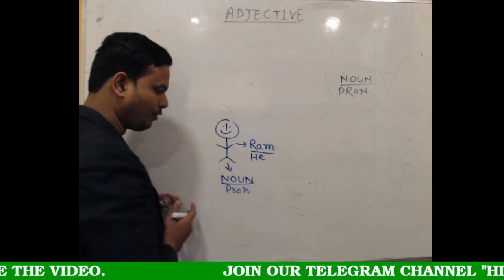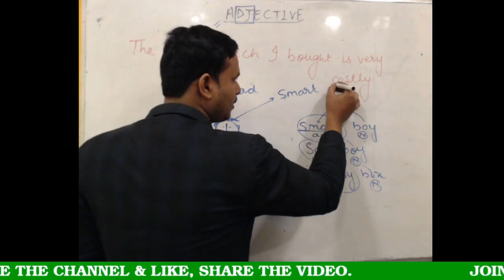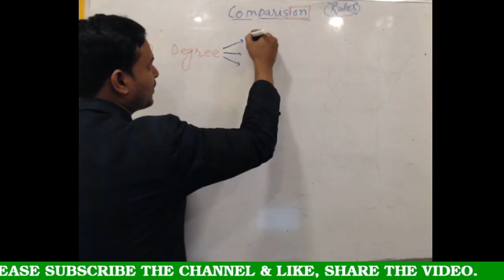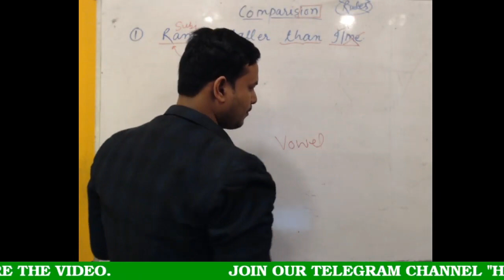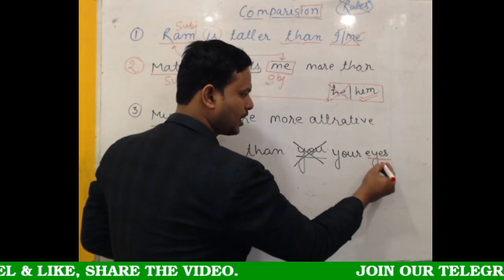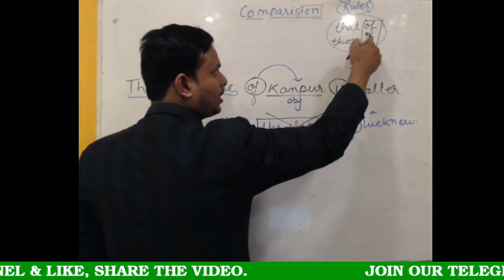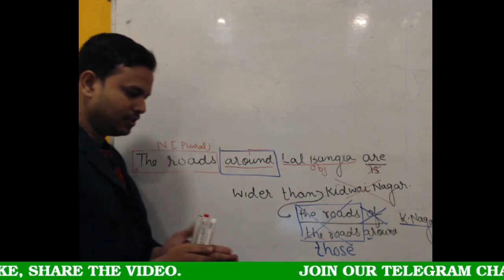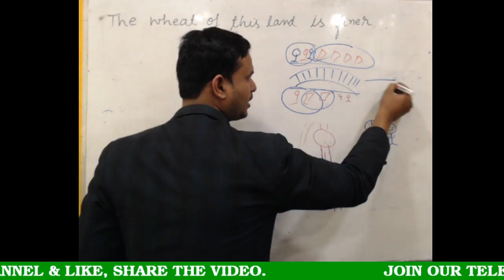Air Force Exam II English Grammar II Adjective II By Moin Sir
English, English Grammar for AIR FORCE Y GROUP (NON- TECHNICAL EXAM ) RAGA, COMPLETE ONLINE COURSE BY HISTORICA  ONLINE CLASSES.